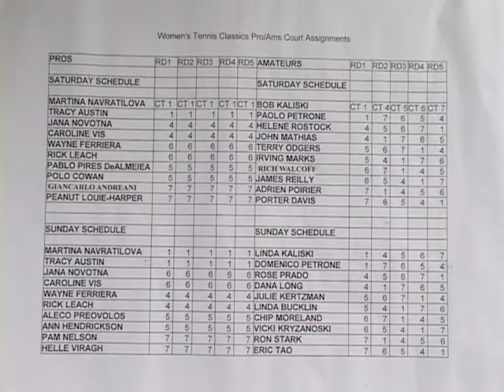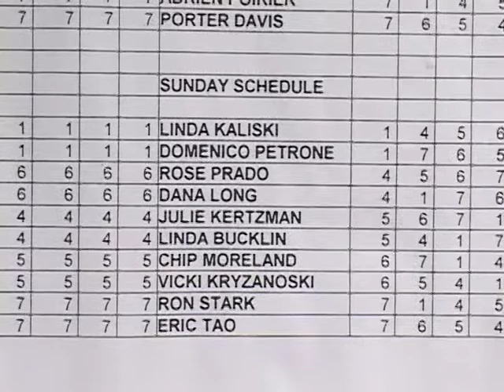Martina Navratilova and Me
Pro-Am Breast Cancer Benefit, Harbor Point Tennis Club, Mill Valley, CA.
Martina Navratilova and me versus Tracy Austin and another amateur player.
We bought home the trophy!